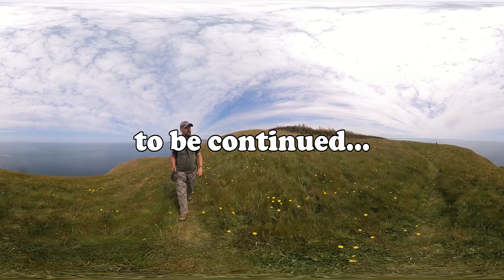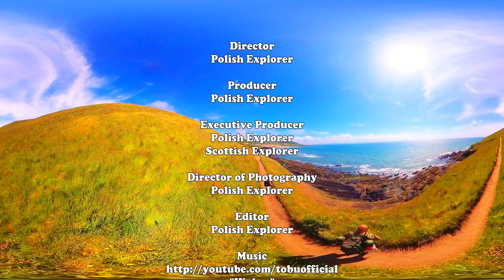Croyde / North Devon / Wandering on Baggy Point in 360. (part 1)